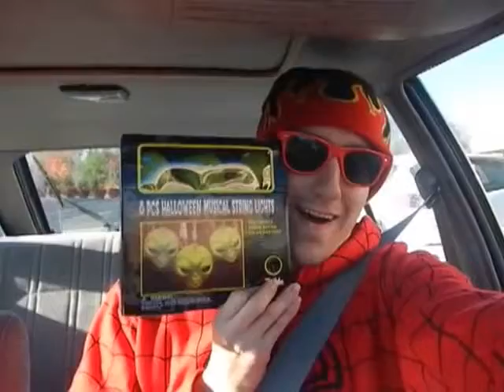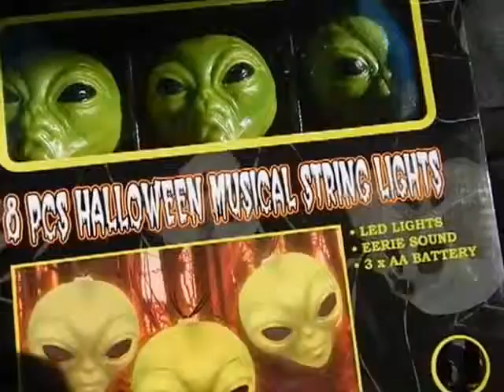ALIEN BLUR(Extraterrestrials):THEY NEVER LET ME FORGET-THERE'S ALWAYS SOMETHING THERE TO REMIND ME?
LET ME SHOW YOU SOMETHING!BLUR